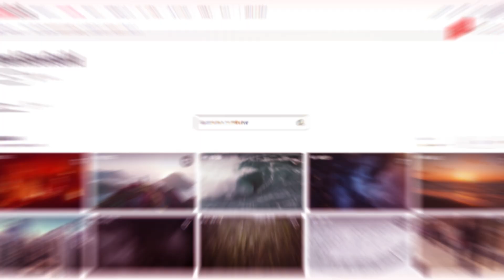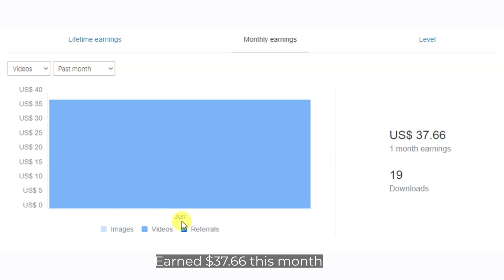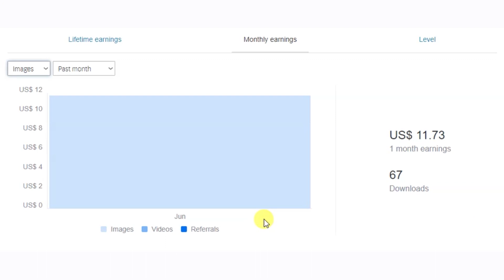Shutterstock Income Forecast: June 2022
Shutterstock stock photography income june 2022

ABOUT MY CHANNEL:
Hi! I’m {PSD Guide}. On my channel, you will find { Photography and Designer Guide }. I love sharing [ Adobe Photoshop Tutorials, Photo Manipulation, Retouching, Text Effects, Graphic Design, Poster and Flyer Designs, Education, Photography, Selling Photo and Videos Online, Passion income tips, etc. ] with you guys as I experience them myself.
● Recommended to watch this video

CREDITS
● PSD Guide
● Shutterstock
● Pexels